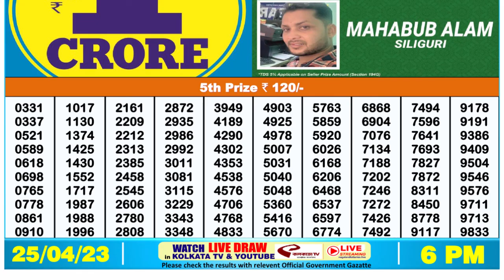🔴 Lottery Sambad Live 06:00pm 25/04/2023 Day Nagaland State Dear Lottery Result Pdf Download